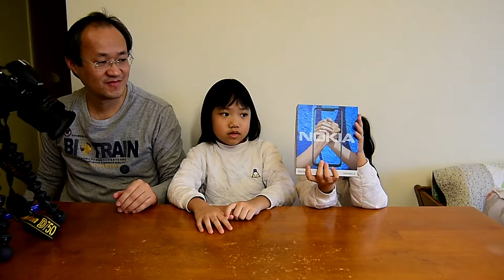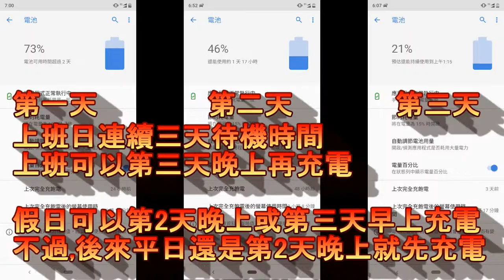2019年3月2日_Nokia8.1開箱_待機時間_GCAM拍照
狐狸買了一台新手機,Nokia8.1.